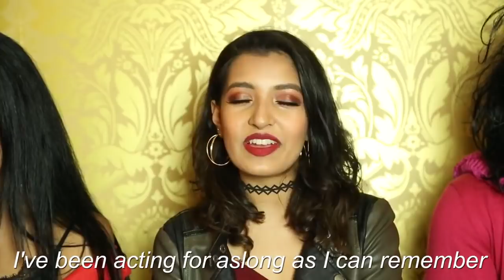Lucky Date | Rahim Pardesi | ST1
Lucky Date | Rahim Pardesi